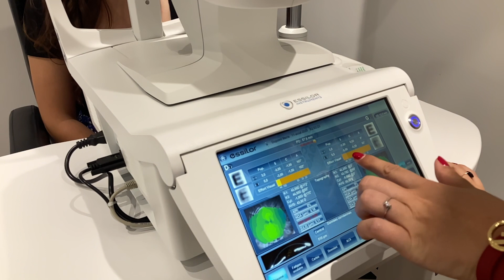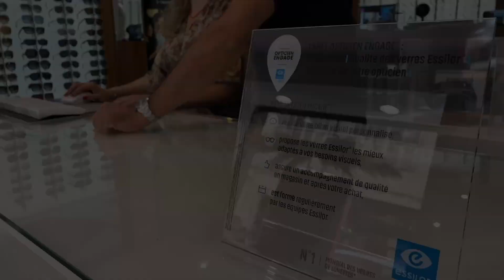Optique Imperiale Ajaccio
Optique Impériale à Ajaccio.

Réalisation, FIlm et Montage : Olivier Melgrani

CONSEILLER IMMOBILIER
C e   s o n t   t e s   i m a g e s   q u i    f o n t    t o n    I m a g e  !
Développe une image de professionnel et fais décoller 🚀  ton business immobilier grâce à de bonnes images - Photographie / Vidéos / Visites Virtuelles / Drones

MON MATERIEL
📸 Vous me le demandez souvent... voici le matériel que j'utilise :
Mon Appareil : Fujifilm XT3
Mon objectif : Fujinon 10-24mm
Mon trépied : Manfrotto
Ma carte mémoire préférée : Scan Disk
Mon Drone : Parrot Anafi